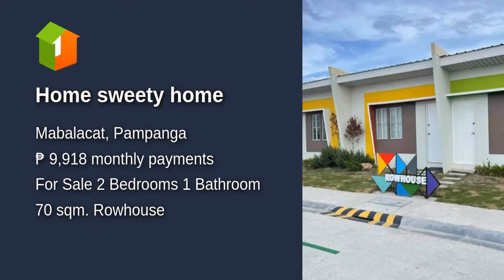Home sweety home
Number of Bedrooms: 2
Number of Bathrooms: 1
Floor Area: 70 sqm.
House Type: Rowhouse